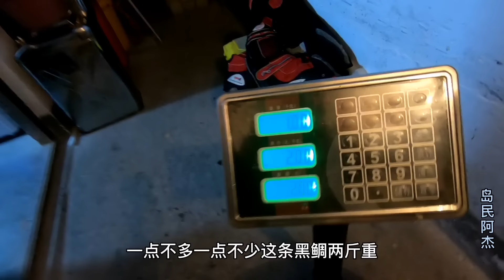狂风天鱼群都躲在背风处，被阿杰全部掉起，今天这运气简直爆棚！！！【岛民阿杰】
大家好，我是岛民阿杰
这是我面前在youtube唯一的频道
带你领略海的魅力
每天与你分享海边渔乐！